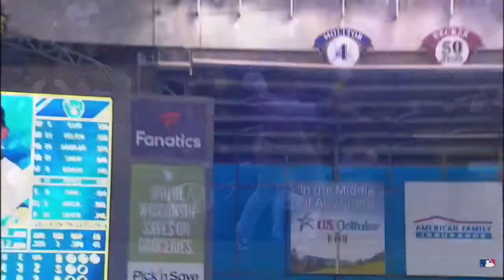Brewers Stomp The Phillies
Brent Suter and the Milwaukee Brewers unleashed a slew of offense on Jake Arrietta and The Philadelphia Phillies! Christian Yelich, Hernan Perez and Jesus Aguilar all hit home runs. Lorenzo Cain continued to get some love as well!

Conor Timmons does my logos!
Jer Bancroft created the Facebook cover photos!